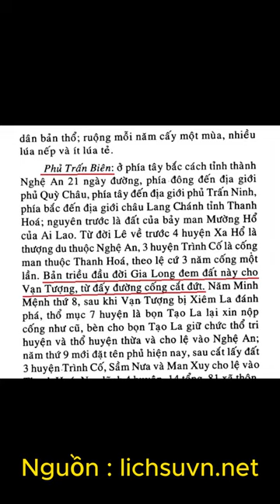4 Vùng Đất Rộng Lớn Gia Long Đã Cắt Cho Lào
4 Vùng Đất Rộng Lớn Gia Long Đã Cắt Cho Lào

Sau khi lên ngôi, với lý do “có công giúp đánh quân Tây Sơn”, vua Gia Long đã cắt cho vương quốc Vạn Tượng một vùng đất đai rộng lớn.
Đây là khu vực sinh sống lâu năm của các bộ tộc Lào, đồi núi rậm rạp, địa hình phức tạp, đã được gom vào bản đồ hành chính Đại Việt từ thời vua Lê Thánh Tông dưới hình thức tự trị, triều đình đặt thổ quan (quan chức là người địa phương) để quản lý và thu cống nạp vài năm một lần
Trấn Ninh
Việc cắt đất Trấn Ninh được ghi rõ trong nhiều sử liệu triều Nguyễn, ở đây tác giả bài viết sử dụng Đại Nam Nhất Thống Chí (trang 149-150, tập 2, NXB Thuận Hóa, 2006). Trấn Ninh vốn là xứ Bồn Man xưa bị vua Lê Thánh Tông đánh dẹp và lập làm phủ Trấn Ninh với 7 huyện. Được ghi là “đất rộng, dân đông, đứng đầu các đất Man”, phủ Trấn Ninh đã nằm trong bản đồ hành chính Đại Việt suốt 300 năm cho tới khi bị đem cắt cho Vạn Tượng.
2. Trấn Biên
 Về hành chính, vùng này thời Lê chia thành 4 huyện thuộc Nghệ An và 3 huyện thuộc Thanh Hóa, lệ cống 3 năm một lần.
3. Phủ Trấn Định
Có diện tích nhỏ nhất trong các phủ trên đất Lào, Trấn Định vào thời Lê là châu Tịnh Cao thuộc phủ Ngọc Ma, lệ 3 năm cống một lần.
4. Phủ Trấn Tĩnh
Đây vốn là châu Quy Hợp thuộc phủ Lâm An đời Lê.
 Thời vua Minh Mạng, vương quốc Vạn Tượng bị vương quốc Xiêm đánh bại, dân chúng lưu vong nhiều. các tù trưởng cũ lại chạy sang xin nội phụ vào triều Nguyễn

Bí Mật Về Tên Của 2 Vị Tướng Dưới Quyền Trần Hưng Đạo

Tương truyền, lúc bấy giờ nhà Trần tổ chức hội thi tuyển chọn người tài ở Vạn Kiếp. Trần Ích Tắc (con vua Trần Thái Tông) có gia nô là Đô Châu, một đô vật nổi danh toàn vùng, không có đối thủ trong cuộc thi này nhưng khi giáp mặt với Phạm Hữu Thế, Đô Châu đã thất bại, phải "tâm phục, khẩu phục".
Sau hội thi đó, Phạm Hữu Thế được Trần Hưng Đạo mời làm gia nô và trở thành danh tướng thủy quân. Tên Yết Kiêu do Trần Hưng Đạo đặt theo tên loài cá kình ngư ở biển thời xưa.
Còn theo Đại Việt sử ký toàn thư, Yết Kiêu là tên loài chó săn ngắn mõm,
Cùng với Yết Kiêu, Dã Tượng là gia tướng trung thành của Hưng Đạo Vương Trần Quốc Tuấn. Qua các cuộc thi tài với các bộ tướng của Hưng Đạo Vương, Dã Tượng chỉ thua Phạm Ngũ Lão.
Dã Tượng có biệt tài thuần hóa voi rừng và chỉ huy đội tượng binh, nên được chủ tướng đặt tên là Dã Tượng (thuần hóa voi rừng).
Lấy tên thú đặt cho gia nô, không bàn cũng đủ biết thân phận gia nô thấp hèn như thế nào. Song, tận trung vì đại nghĩa cứu nước, ai dám bảo Yết Kiêu và Dã Tượng không thể sánh ngang hàng với các bậc hào kiệt khác.